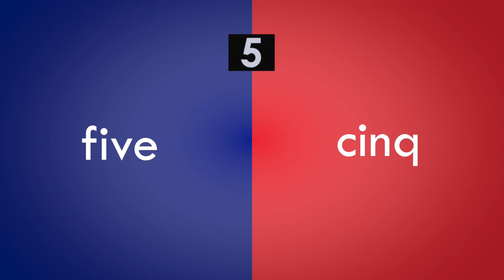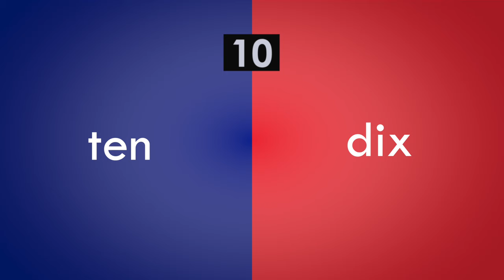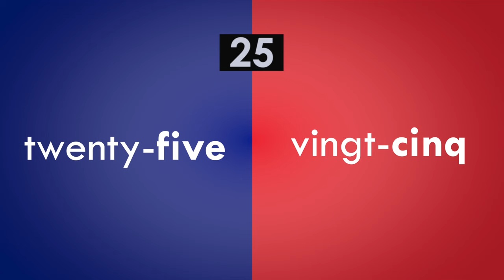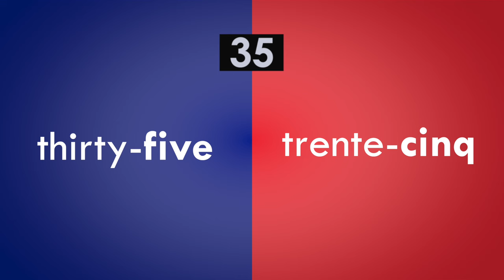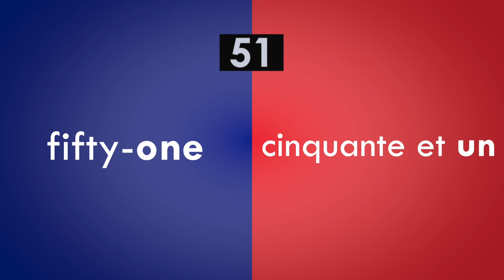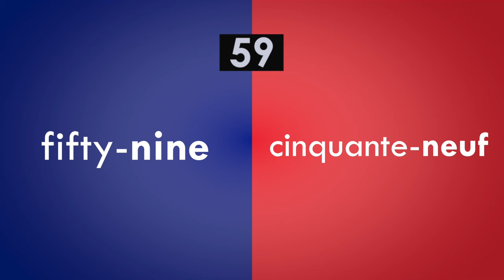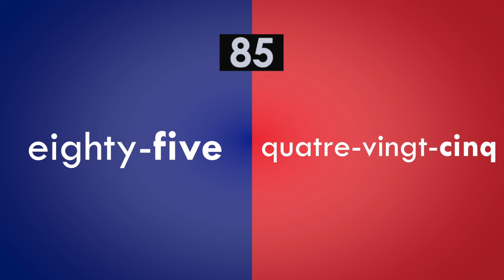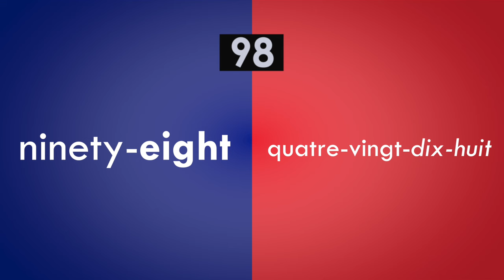Count in French 1-100 | French vs. English Language | Count Up to 100 in French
Counting to 100 in French can be confusing.  So, we made it simple: every number from 1 to 100 read by a native French speaker.

Practice your French skills by counting in French from 1 to 100.  Pay special attention to numbers in French from 70-100.  The French language doesn't have a word for 70, 80, or 90 - so counting to 100 can be difficult for non-native speakers.  Repeat the video as needed until you can count up to 100 in French.

Follow Language of Earth on Twitter.
Twitter.com/Language of Earth